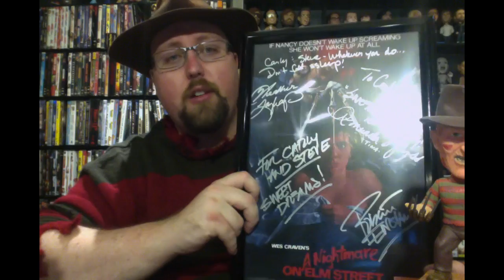Wes Craven Tribute - Steve's Vlog #3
Steve's Vlog

This is a show on Flipping The Nerd where Steve talks about an isolated subject he feels he needs to speak out about.

This week, Steve honours Wes Craven and talks about what his career has meant to him.

R.I.P. Wes Craven 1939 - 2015

Contact and/or follow us on any of the following pages

Keep it respectful folks! We're just doing this for fun.